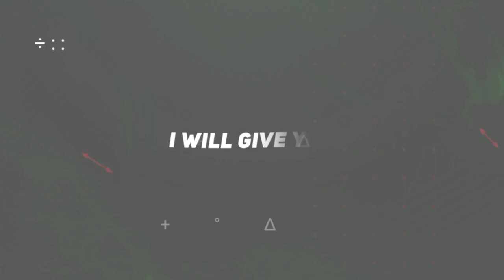Top 10 alight motion text animation presets | xml text | text alight motion preset download free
Top 20 alight motion modern text animation presets | 20 text xml | alightmotion preset download free

🫨 𝐂𝐎𝐃𝐄  :- text effect alight motion

Your Quaris
top 10 text animation presets link,
top 10 text animation alight motion preset
Alight motion presets,
alight motion animation presets,
alight motion effects download link,
alight motion text presets, alight motion text effect,
Alight motion presets, alight motion animation presets, alight motion effects download link,
text preset,
alight motion preset,
preset, preset pack,
xml preset, preset link,
trending text preset,
new alight motion preset,
text animation preset,
preset download,